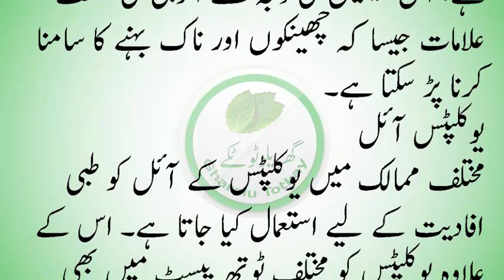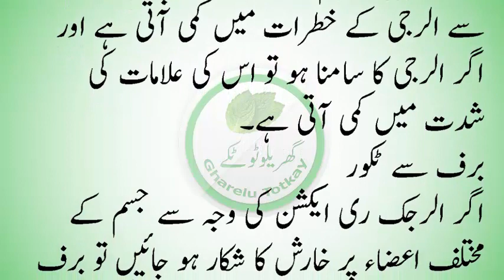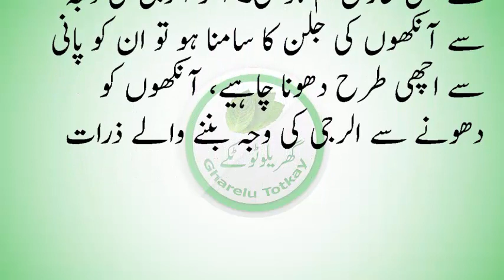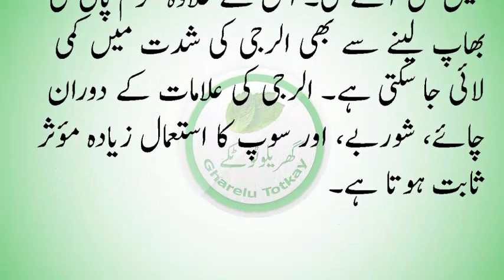allergy reasons and treatment